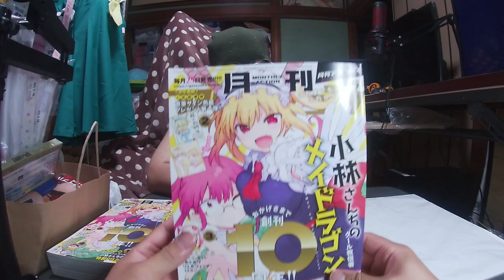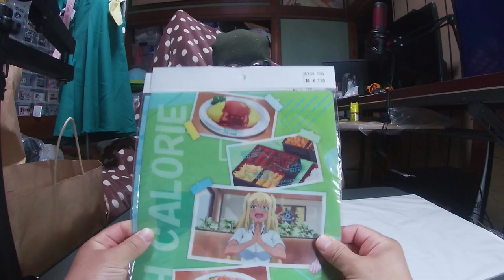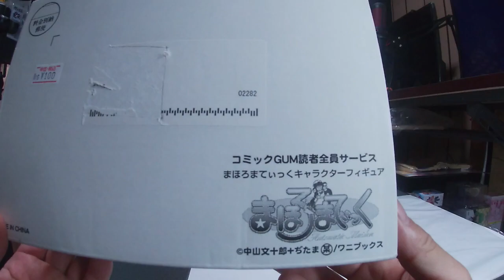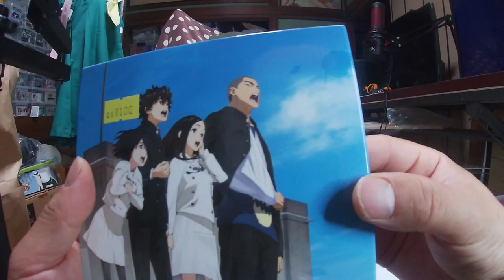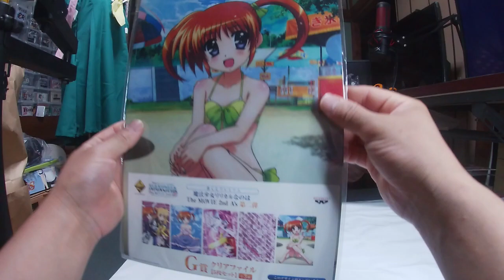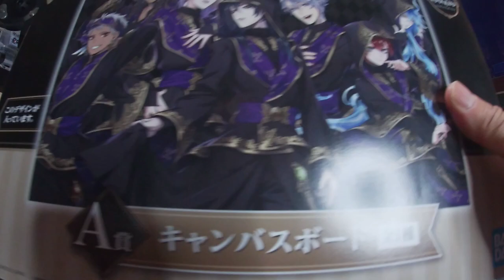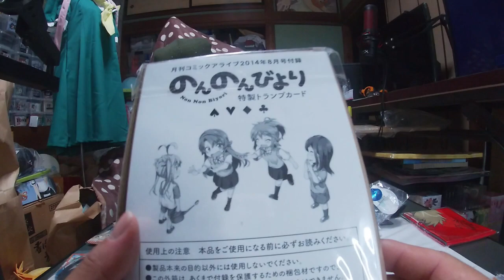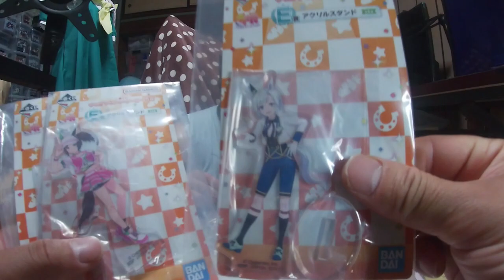5月に買ったアニメグッズ紹介